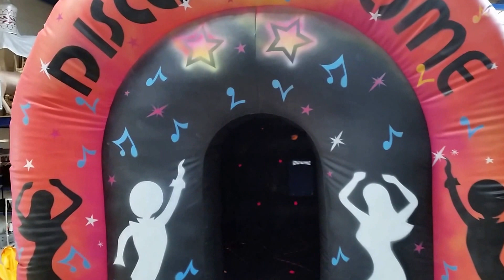Pineapple disco dome £949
only £949
Includes bluetooth speaker and lights.